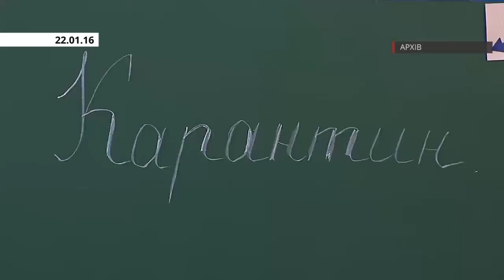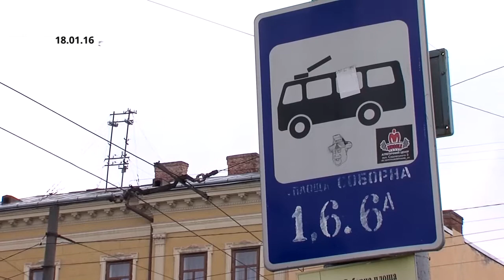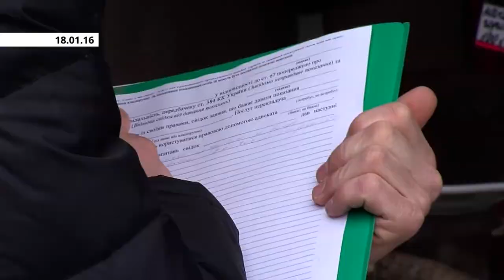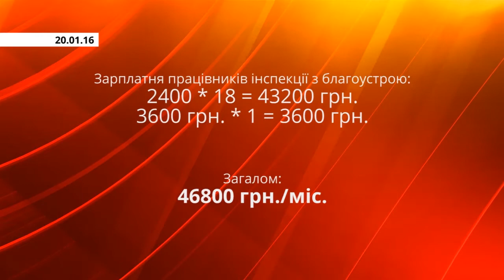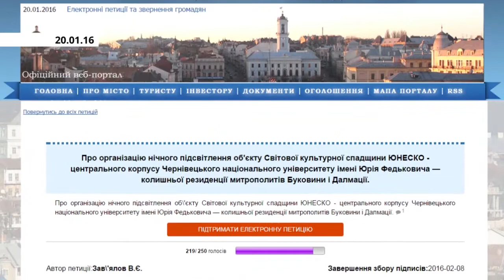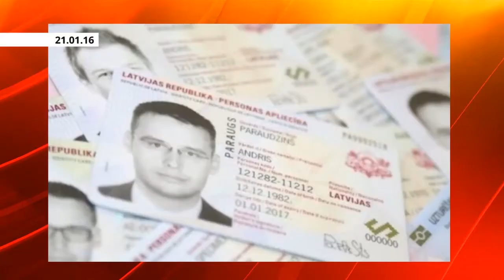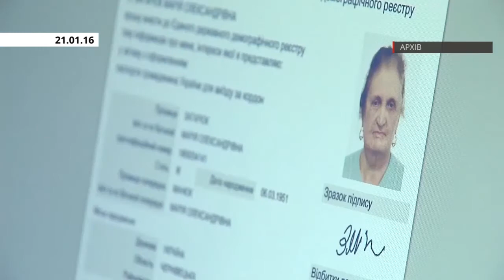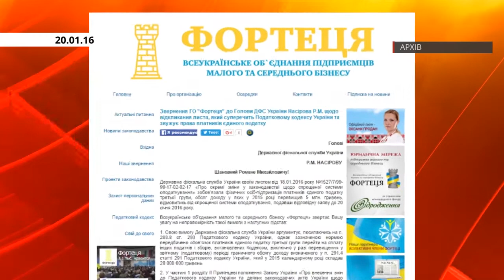160123 Чернівці Тиждень